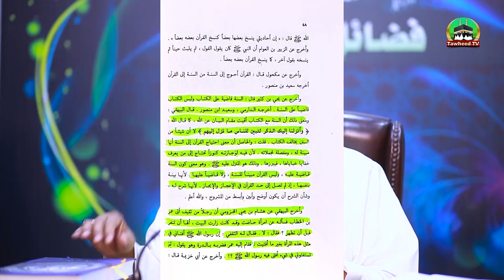Fazail E Sunnat | Lecture No 2 | 29th Fahm E Deen Course 2022 | Dr Ashraf Asif Jalali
29th Fahm E Deen Course | Fazail E Sunnat | Lecture No 2 | Byan 2022 | Dr Ashraf Asif Jalali